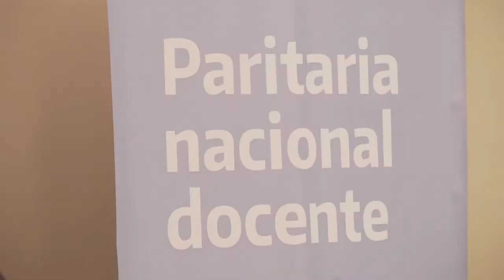Miguel Sedoff, paritaria nacional docente